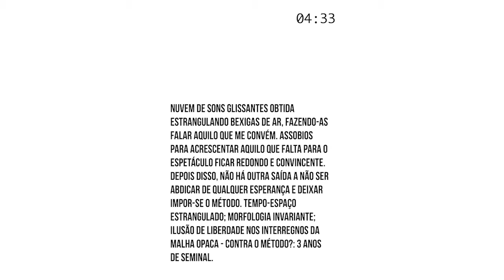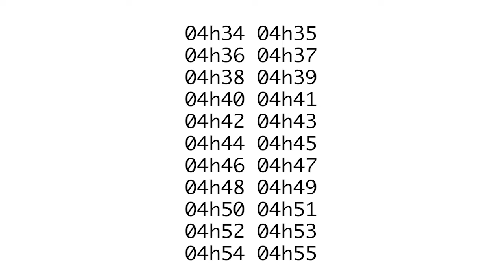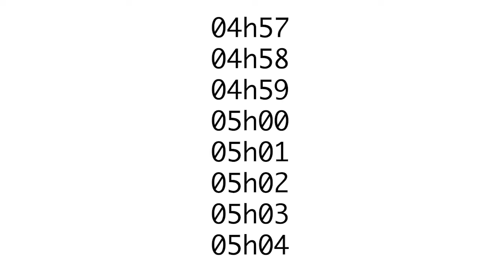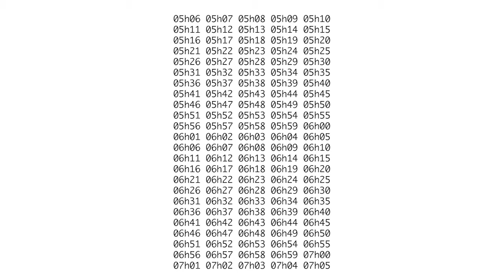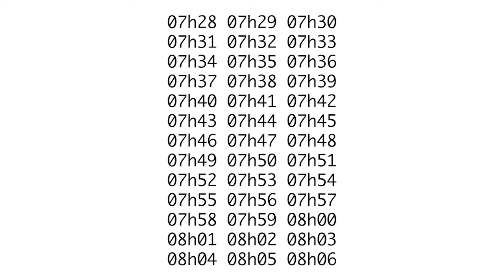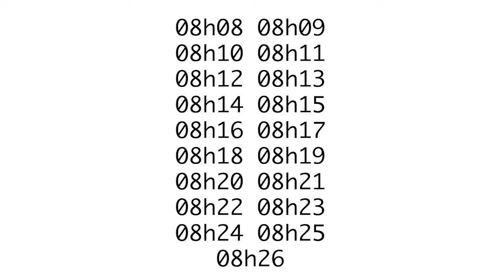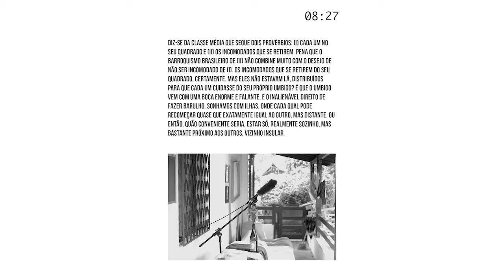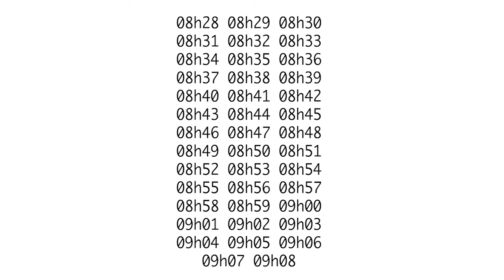SR 3 Anos 01h-08h59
24-hour video version of the Seminal Records 3rd anniversary compilation. 38 one minute tracks spread in a day. Please synchronize the beggining of our video with your local time; this video should start at 01h00 am.

Versão em vídeo de 24 horas da coletânea de 3 anos da Seminal Records. 38 faixas de um minuto espelhadas em um  dia. Por favor sincronize o começo do vídeo com o seu horário local; esse vídeo deve começar às 01h00.

Coordenação e masterização / coordination and master: Henrique Iwao
Arte Gráfica / Design: Sanannda Acácia
Streaming (july 2017 only): Magno Caliman

Seminal Records
julho-setembro de 2017 / july-september 2017